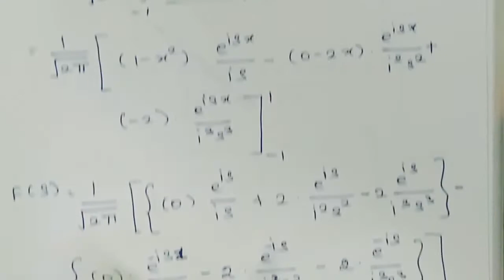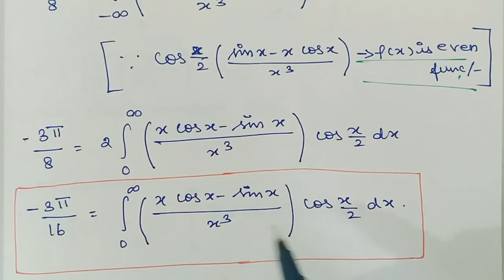Fourier Transforms and Inverse Fourier Transforms || Examples Problems || in tamil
Fourier Transforms and Inverse Fourier Transforms || in tamil ||

Facebook page: engineering maths (you can follow me in this page)